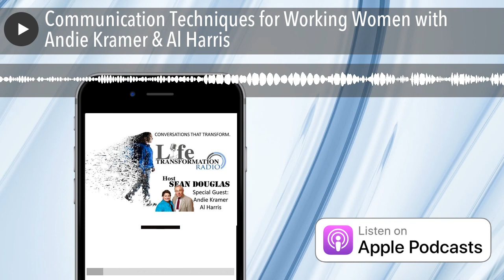Communication Techniques for Working Women with Andie Kramer & Al Harris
Andie Kramer and Al Harris are married practicing lawyers. They have been mentoring women and speaking and writing about gender communication for more than 30 years. Andie and Al offer women unique, balanced, and highly practical advice they can use to prevent gender biases from slowing or derailing their careers. Andie and Al also present arresting information and compelling examples for male audiences to make them aware of and sensitive to the gender biases that hold women back—even in the most well-intentioned organizations.  This power couple provides organizations—business and professional—with concrete, non- disruptive suggestions for workplace changes that will make women’s career opportunities more comparable to men’s.  Authors of the popular book Breaking Through Bias: Communication Techniques for Women to Succeed at Work, Andie and Al are frequent keynote speakers, and conduct workshops for multinational organizations to better understand the world of gender bias.